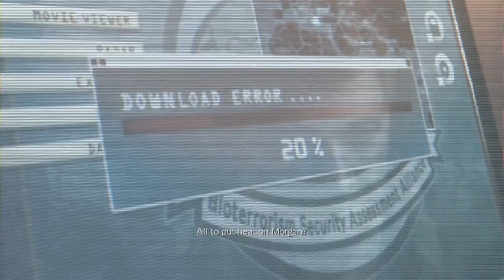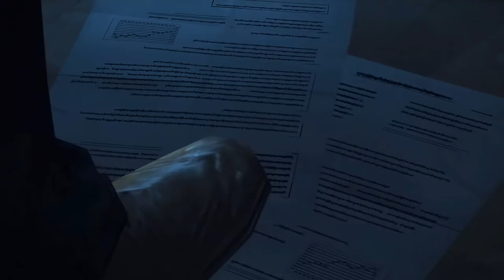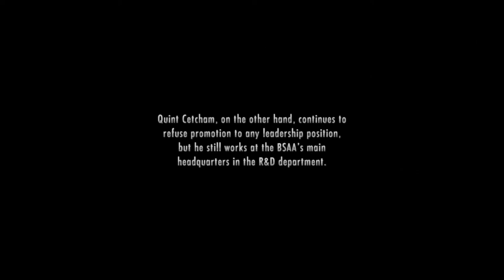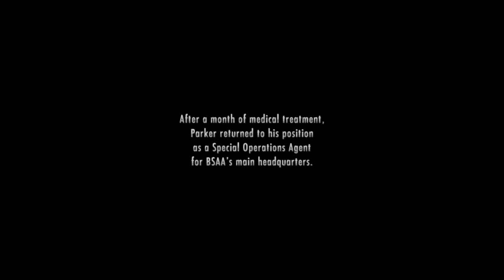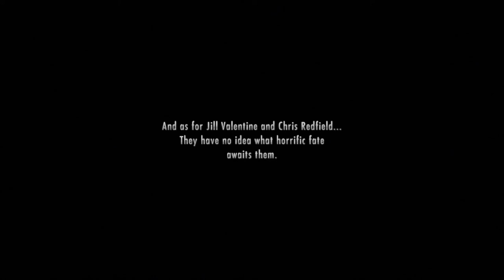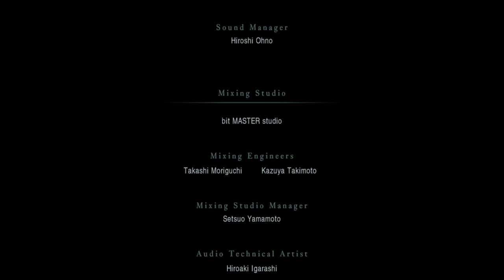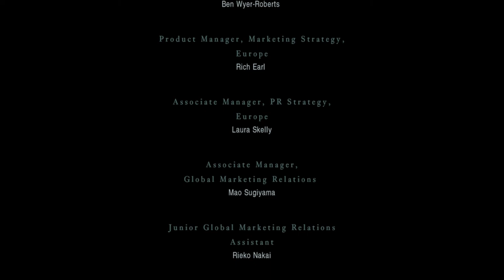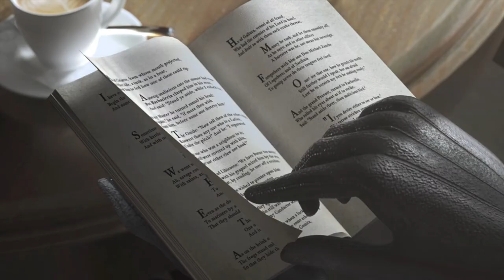Resident Evil: Revelations ENDING | Episode 12: The Queen is Dead - UNCUT FINAL BOSS (w/ Commentary)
First things first, if you made it to the end of the video and the post-credits tease piqued your interest, then here is the link to Jessica's Report as promised:

Here we are folks, the final step on what's turned out to be a long road considering the first part of this series was last years Halloween special!
Hopefully it's been pretty solid and you've enjoyed it more than you hated it lol. Also, the audio for my videos are super random, on my laptop and during editing it sounds fine then on my TV watching it back it sounds like ass so hopefully it's been suitable for your sexy lobes.

In this episode we continue with the A-Team combination of Jill Valentine and Chris Redfield as they look to finish off the threat of the T-Abyss virus once and for all by heading to Ground Zero of the potential outbreak, onboard the third and final ship utilised by terrorist organisation Veltro; The Queen Dido.

The final boss is actually pretty lame as you will see, but man is he a bullet sponge. It may be boring leaving the fight uncut like I did but I just wanted to show off how much of a disparity there was in both time spent on him and the amount of health he seemed to have but maybe that's just me, let me know what you think.

Anyways it was a fun ride and I hope y'all enjoyed coming along for it, onwards to the next game!

Resident Evil: Revelations is a survival horror video game developed by Capcom and originally released for the Nintendo 3DS in 2012. Set between the Resident Evil titles Resident Evil 4 and Resident Evil 5, the game follows counter-terrorism agents Jill Valentine and Chris Redfield as they try to stop a bioterrorist organization. The game features a single-player mode where the player must complete a series of episodes that involve solving puzzles and defeating enemies.